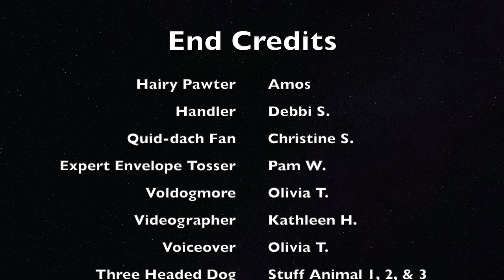Hairy Pawter Sorcerer's Bone 2020 AKC Tricks Nationals Winner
Debbi Snyder, the owner of DogSense Obedience, and her border collie "Amos" are the 2020 Tricks Nationals Winner.